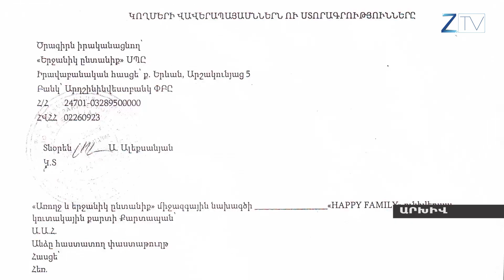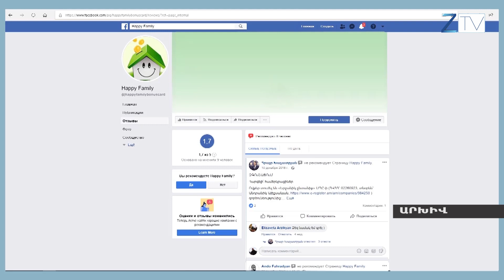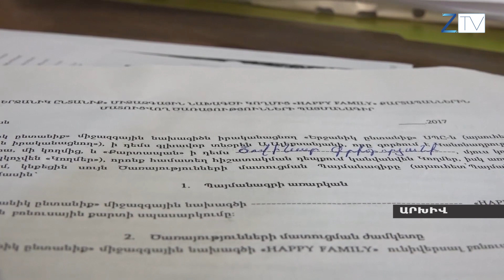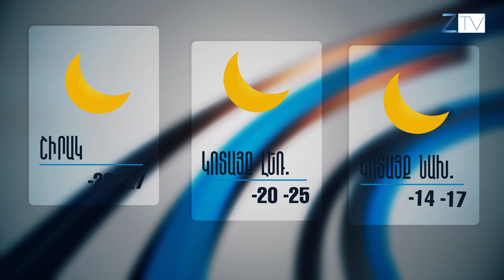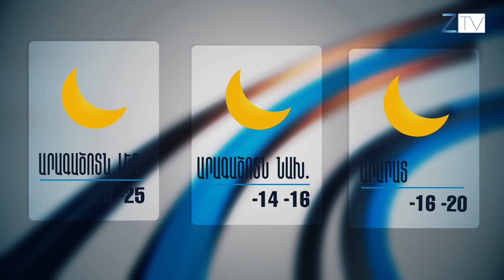Ժ.20:30-ի լուրերի թողարկում՝ 22.01.2021